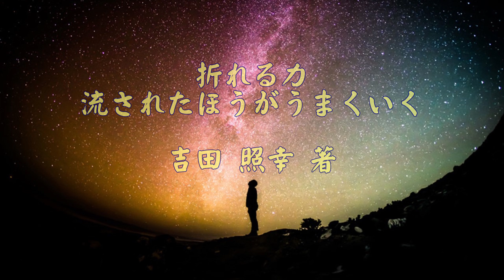【人生訓】 「自分」に折れる😉☺️😌🌸🍀🪴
今回は、「自分に折れる」というお話です。
次の何か新しいことができる人というのは、今までやってきたことを一度ゼロにできるかどうかというところにある。
新しいことを始めるには、今までのことを一度捨てなければ、新しいものは自分に入ってこない。
「折れる」ことは、突き詰めていくと「自分」との関係にどう折れるか、というところへ行き着く。自分をどうコントロールするか。自分に折れるためにお勧めなのは、・・・・・。

【折れる力 流されたほうがうまくいく／吉田 照幸 著】
「あまちゃん」「サラリーマンNEO」「となりのシムラ」などを手がけたNHKのプロデューサーの仕事論。どのようにすれば仕事がうまくいくのかを紹介しています。

今一番見てほしい厳選動画10選